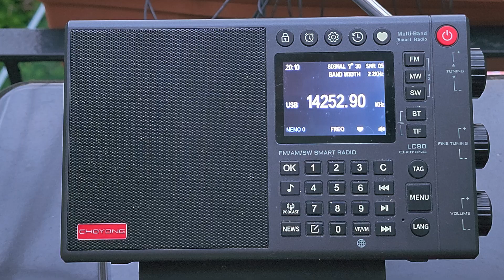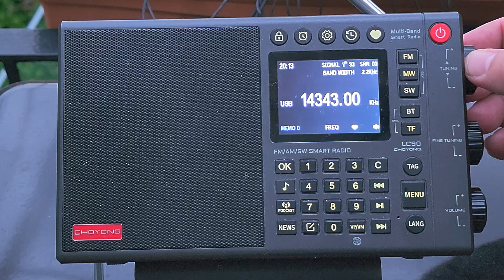Choyong LC90 Smart Radio Tuning 20 meters amateur radio band Shortwave in SSB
Tuning the ham bands using only Telescopic antenna